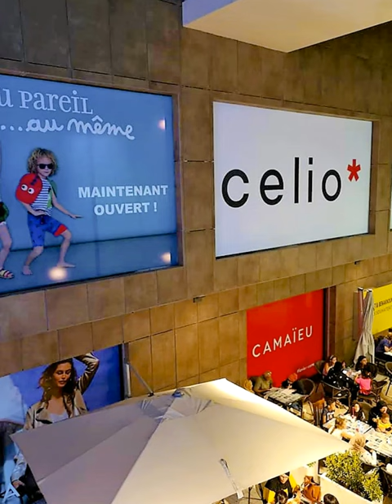مركز تجاري هايل يفتتح ببن عكنون 🍟🍔🍕 NEW BENAKNOUN MALL